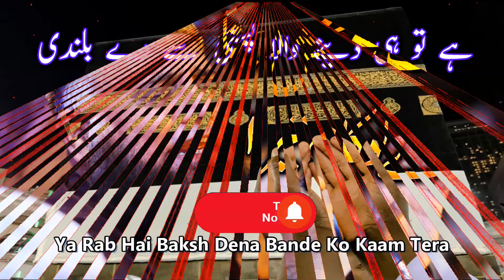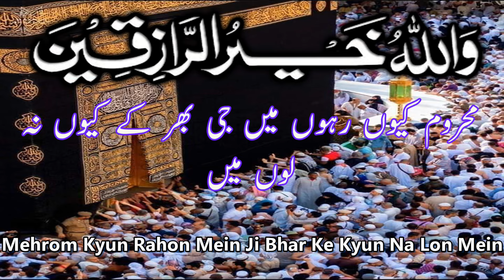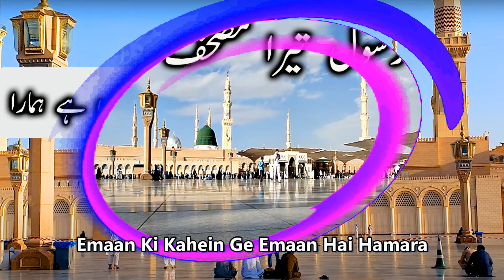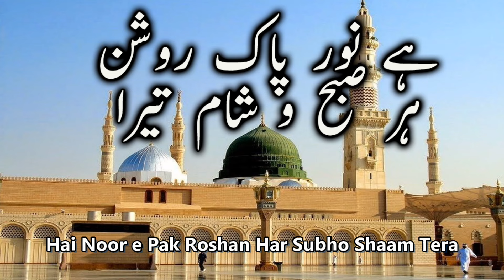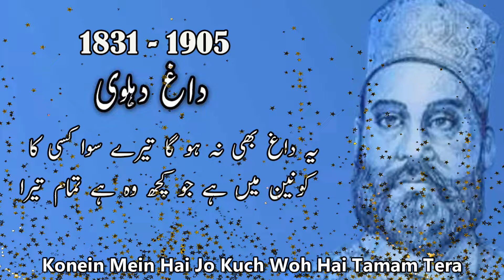Ya Rab Hai Baksh Dena || Syed Fasihuddin Soharvardi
This is the Youtube Channel (Not Monetized) for Hamd, Naat, Durood Sharif, Manqabat and Salaam